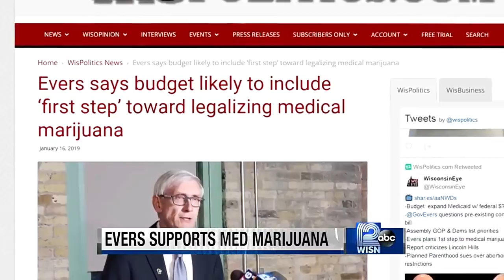Medical Marijuana Gets Boost From Governor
With Gov. Evers saying he wants to take the first steps toward medical marijuana, state Rep. Melissa Sargent hopes it will be approved within a couple years.

MORE: WISN.com/UPFRONT